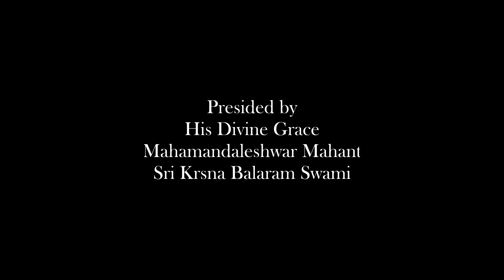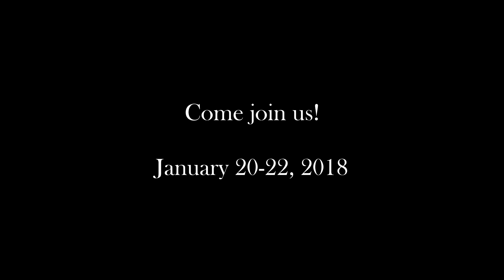Puskara Festival in Nambur (2018) — Invitation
To be held at the Sri Sri Radha Govinda Mandir, Nambur, Andhra Pradesh, India, January 20-22, 2018.

The spiritually minded and devotionally inclined people are invited to participate in the upcoming grand yuga (PUSKARA) festival of Lord Sri Sri Radha Govindaji in our south Indian temple at Nambur held on January 20th to January 22nd 2018. Right after the yuga festival you will be taken to visit (very close to our Nambur temple) Pananrsimha temple (where the deity of Lord Nrsimha practically drinks only half of the drink poured into His mouth and spits out the rest). You can also visit the Tirupati temple (the world’s most famous temple only five hours away from Nambur temple) and can also visit the Madurai’s Minaksi temple as well.
Total trip (including participating in the festival) will take about ten days. Travels in India will be done by trains (with A.C. reserved seats). Please inform us by mail or call us by October 2017 to make your to and fro train reservations. Also please let us know if your plane lands in Delhi or in Vijayawada, the arrangements will be made according to your plan. Please inform us about your travel details. Indian train reservations require four months ahead of departure date to have confirmed seats in trains. Thank you. Jai Sri Radhe.

As per the Padma Purana, the rule for an established a temple of Lord Krsna is that a grand festival is to be held when He completes His one Yuga in His deity form in the temple. This festival is called Puskara Festival in Sanskrit. Those who perform this festival and those who financially support the festival, they all receive the direct blessings of Lord Krishna. Those who are unable to help financially but come to participate in the Festival in a humble mood and physically perform services at the Festival, they obtain the merit of performing a horse sacrifice.

This Puskara Festival in Nambur, A.P., India will start on January 20th till January 22nd, 2018.

Please call in advance so we can make the necessary arrangements for your stay, and so that your experience visiting our temple is pleasurable and comfortable.

The Padma Purana states the following:

pratisthato dvadase varse puskarotsavam acharet
vangmanah kayajan dosan jana-sammarda sambhavan
gatagatair narais tatra krtan sarvans ca kalmasan
parihartum sri brdhyartham puskarotsavam acharet
acharya dharma-kartradi sahakarayutah sada
devasya ajnaya tatra puskarotsavam acharet

TRANSLATION

Lord Krsna told Lord Brahma, “When Lord Krsna’s deity form completes one yuga (twelve years) from the day of inauguration Puskara festival must be held for the deity. The sinners who visited the temple, those who visited the temple while thier minds were still contaminated, those who acted/behaved badly while in the temple and those who spoke ill words or used unacceptable words in the temple while vising it, all such faults should be removed by performing the Puskara festival. The Brahmana Acharyas who are experts in performing the details of the Puskara festival should be invited to perform the festival. This is the order of the Supreme Lord Sri Krsna and it is why it removes the sins of the participants.”